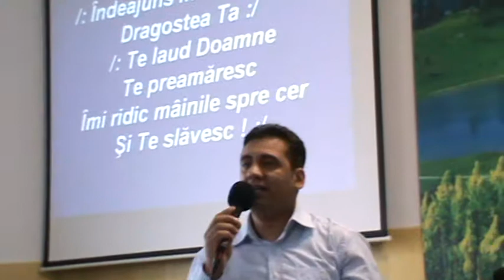LEVIŢII HARULUI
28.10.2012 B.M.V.